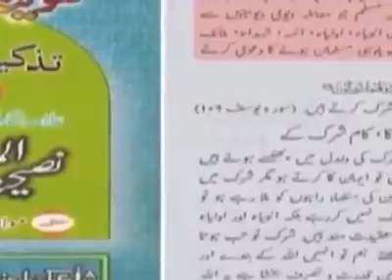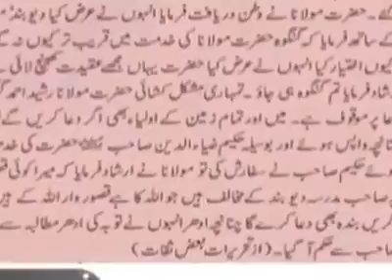Deobandi ki apasai Khan jangi